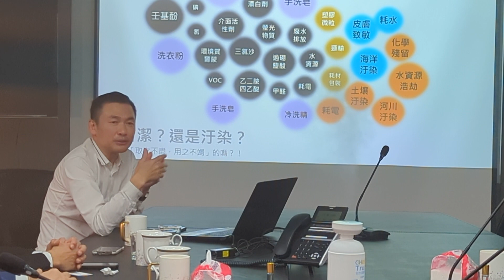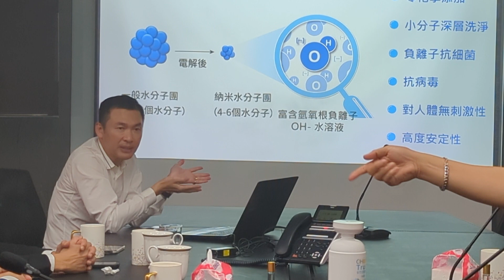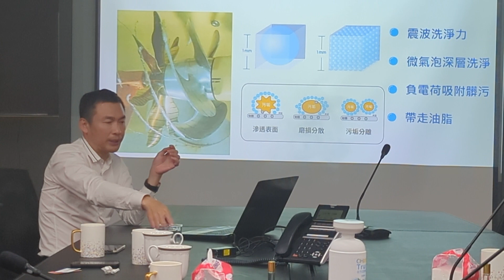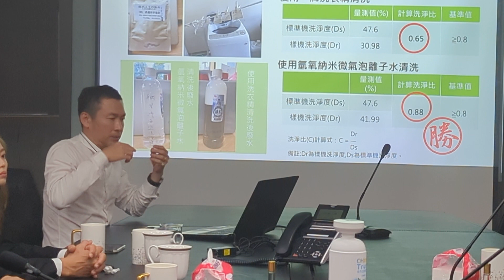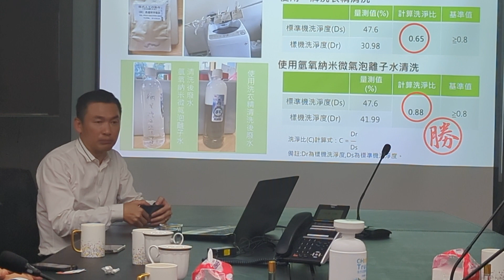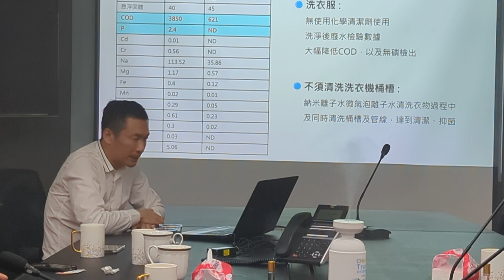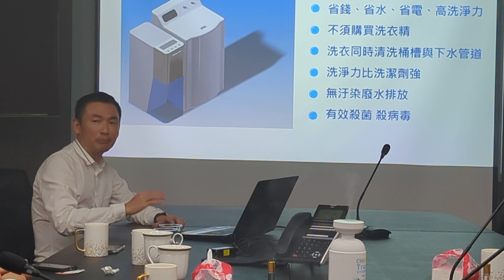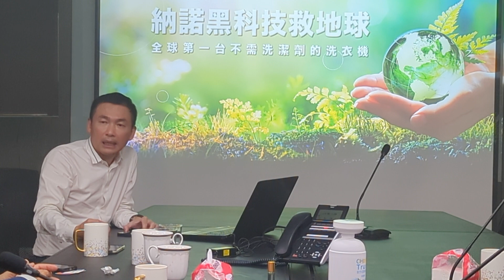呂鴻圖董事長親自為大家做企業簡報 by 甘詔允